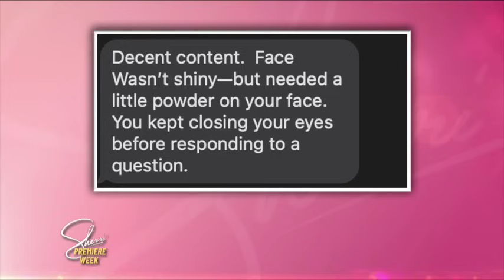Roy Wood Jr. | “Have I Got News for You” | Sherri | Full Interview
Roy Wood Jr. talks about his new CNN show, “Have I Got News for You,” the advice he received from Trevor Noah and the critiques from his mom.🤣